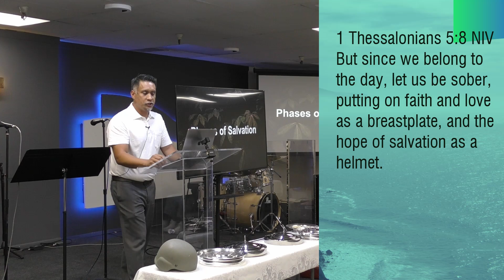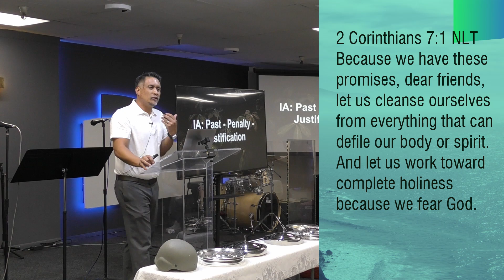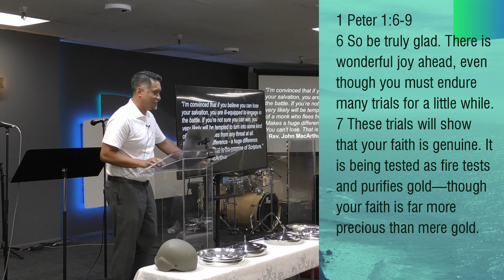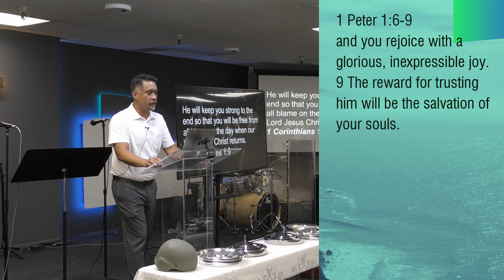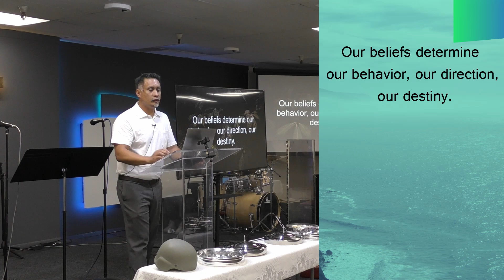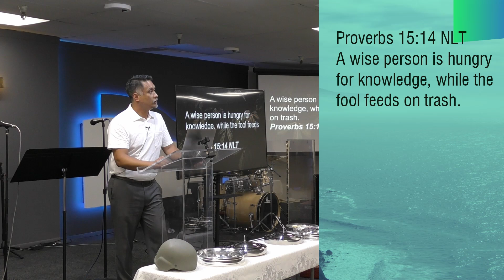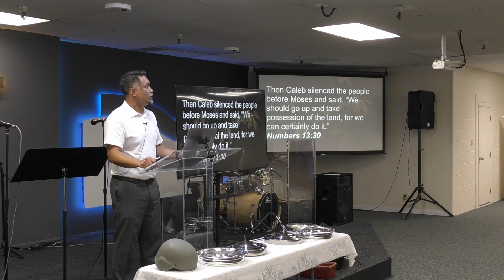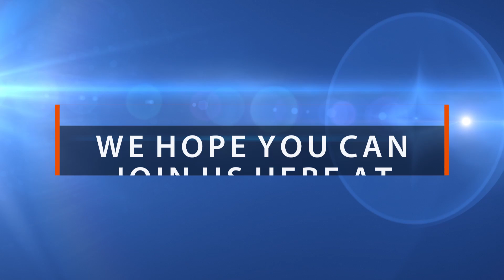Protect Your Head (8.7.22)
Continuing our mini-series in the Book of Ephesians is tonight’s message, “Protect Your Head.” Ephesians Chapter 6 encourages Christians to wear the armor of God including the “helmet of salvation.”  We look at the three phases of salvation which are, 1A: Past – Penalty – Justification, 1B: Present – Power – Sanctification, and 1C: Future – Presence – Glorification. Further, Pastor Salcedo explores the need and the purpose of the helmet of salvation. King David took on Goliath’s challenge because David knew it was the Lord who would rescue him. Let us have that same confidence in our Father in Heaven as we encounter struggles in life.

Track us down!